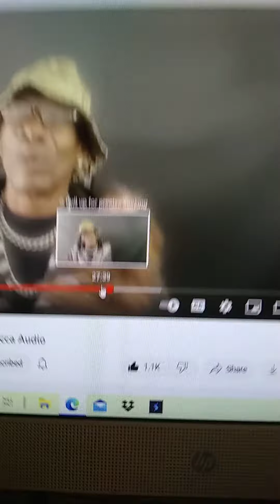If You Earn Money From A Hustle In The Feds You Instantly Go From The Homie To Prey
Unique on the cut-throat world of the federal prison system in the USA. He is sharing his experience to help prevent the youth from receiving a federal sentence.